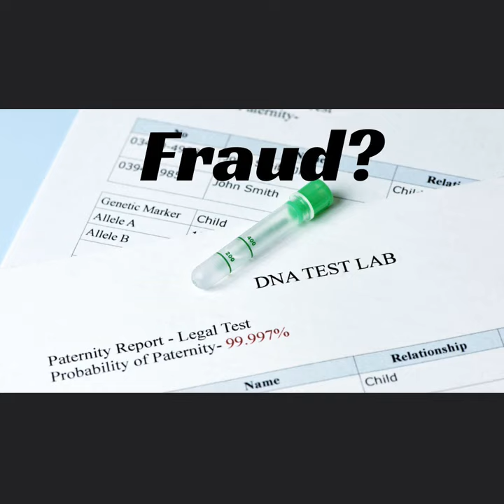discovering the batterer and paternity fraud advertisement